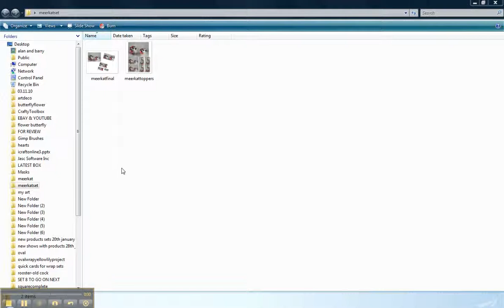Meerkat Craft Download